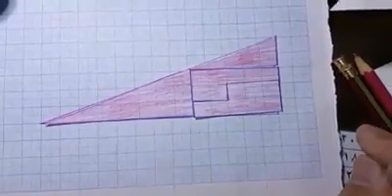فين جهابزة الهندسة